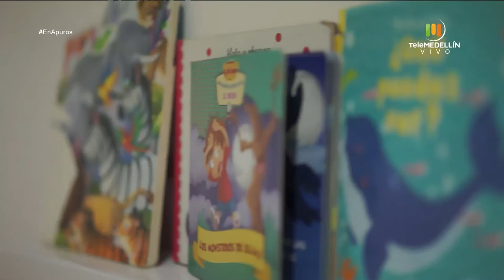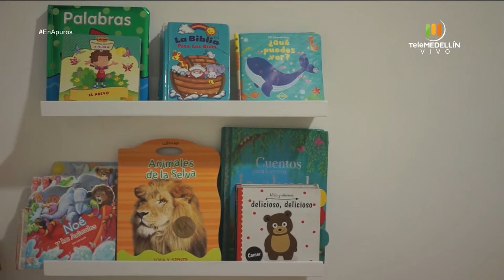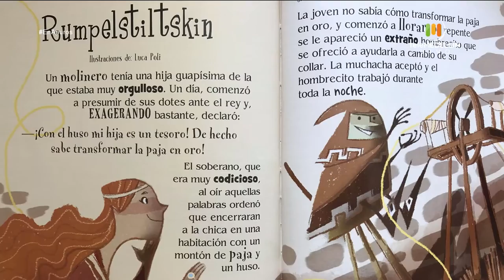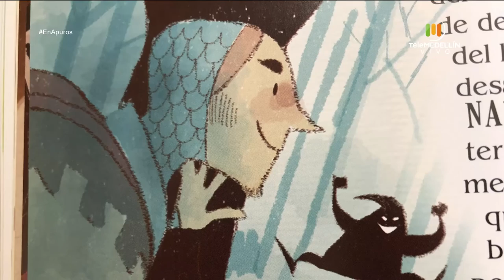Síndrome del niño emperador o emperatriz [En apuros] Telemedellín